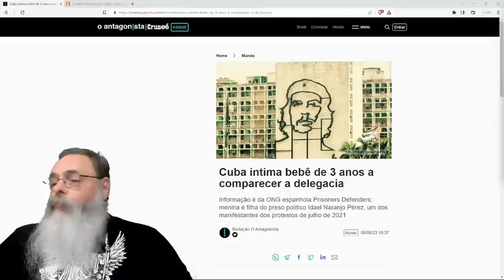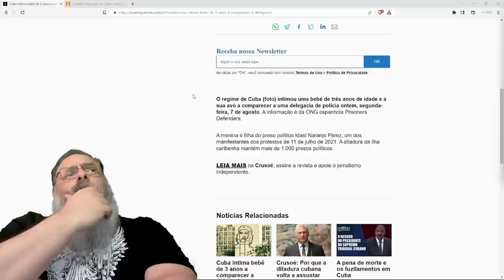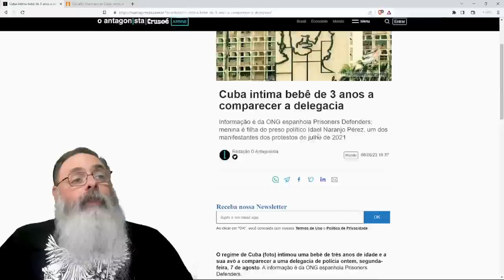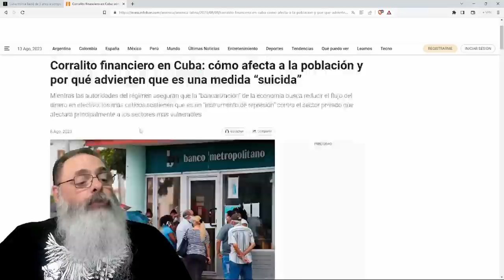GOVERNO CUBANO INTIMA criança de 3 ANOS para DEPOIMENTO na POLÍCIA por "CRIME POLÍTICO" do PAI